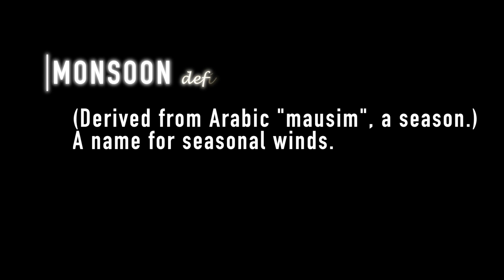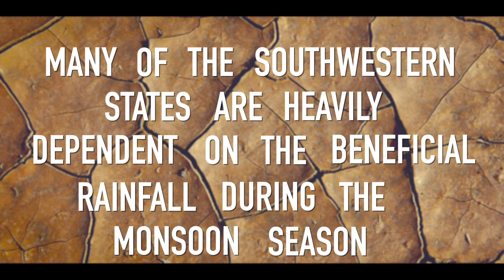Monsoon Awareness Week 2018 - Intro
What exactly is the monsoon? And better yet, what does it mean for our weather over the next several months. Monsoon season in the southwest US runs from June 15th through September 30th. IN this video we take a closer look at the southwestern US Monsoon.